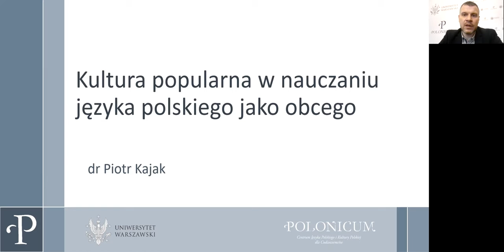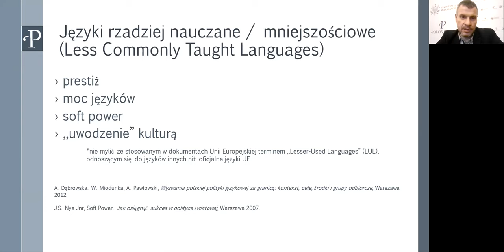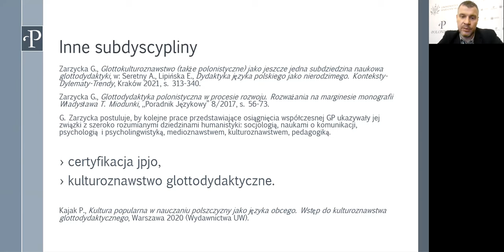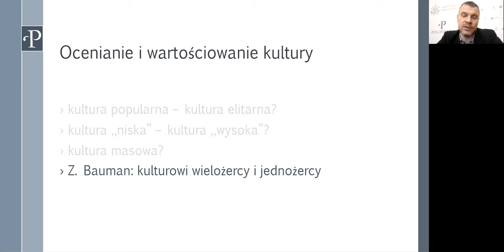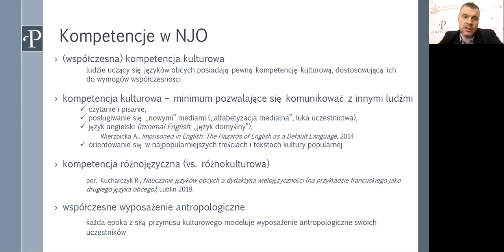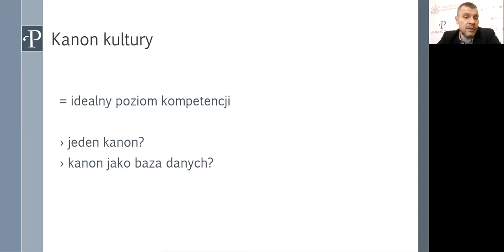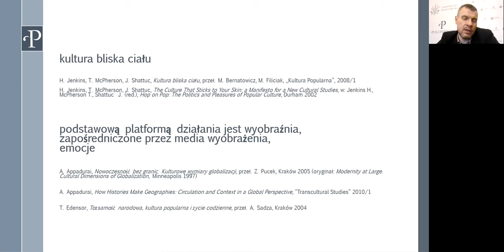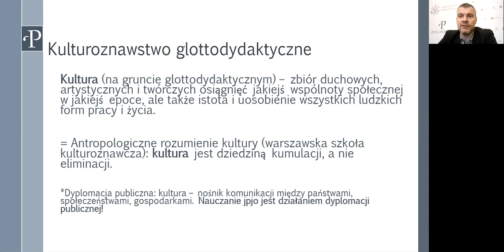dr Piotr Kajak - Kultura popularna w nauczaniu języka polskiego jako obcego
Książka dr. Piotra Kajaka dotycząca roli kultury popularnej w nauczaniu języka polskiego jako obcego: